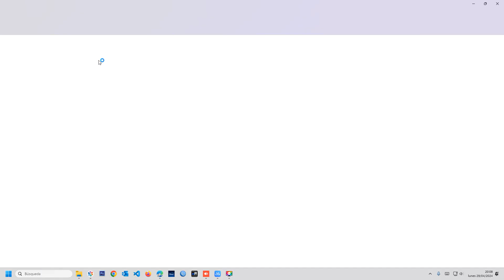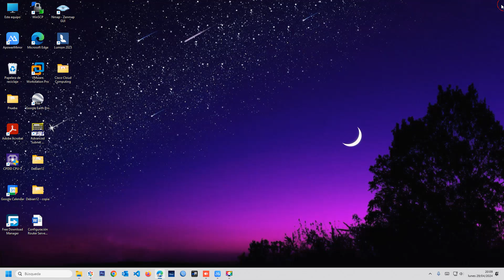Agregar Etiquetas a Archivos en Windows 11: Tutorial Práctico para Organizar tus Documentos 🏷️💻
Descubre cómo mejorar la organización de tus archivos en Windows 11 con nuestro tutorial paso a paso sobre cómo agregar etiquetas. Aprende a asignar etiquetas personalizadas a tus documentos para una búsqueda más eficiente y una gestión de archivos más efectiva. ¡Sigue estos simples pasos y mantén tus archivos ordenados y accesibles